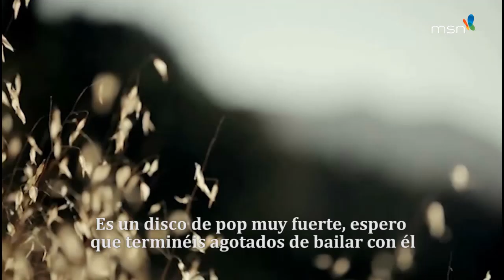MSN Espanha entrevista de Selena Gomez / MSN Spain interviews Selena Gomez